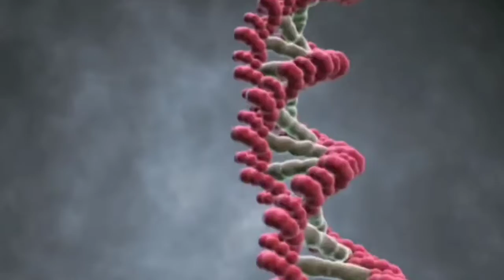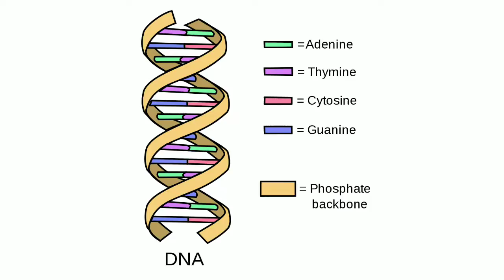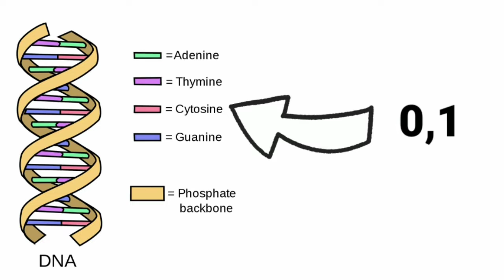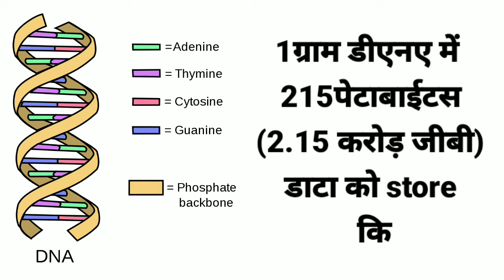अपने DNA में save करो अपना सारा डाटा😯 || DNA Data storage technology in hindi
DNA digital data storage is the process of encoding and decoding binary data to and from synthesized strands of DNA. While DNA as a storage medium has enormous potential because of its high storage density, its practical use is currently severely limited because of its high cost and very slow read and write times.